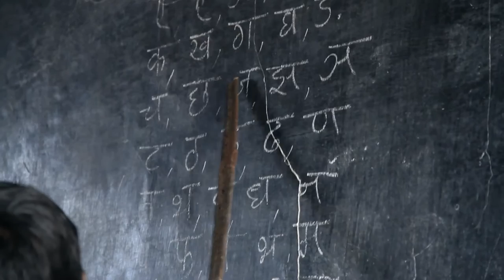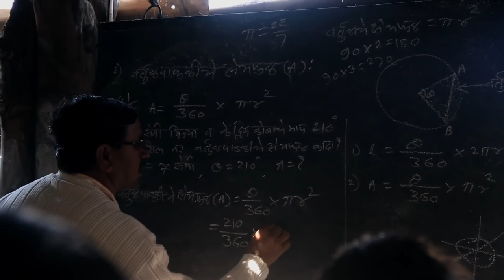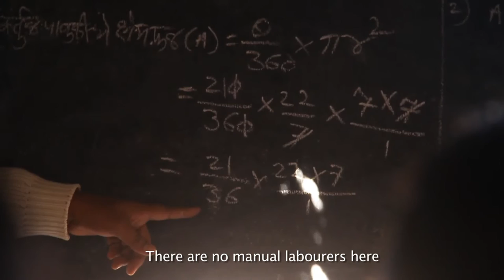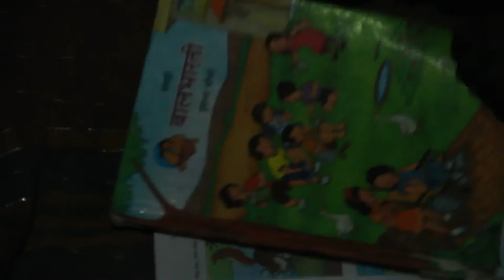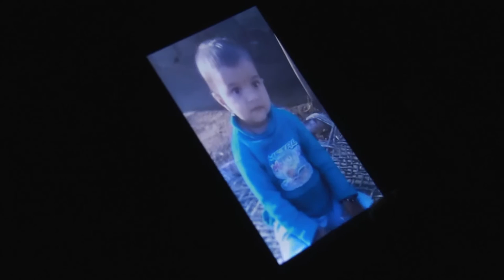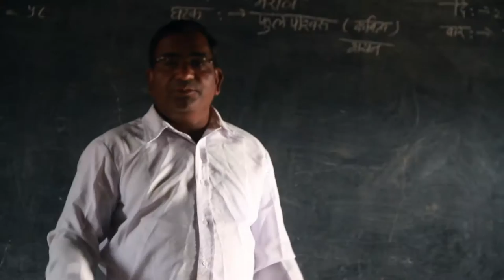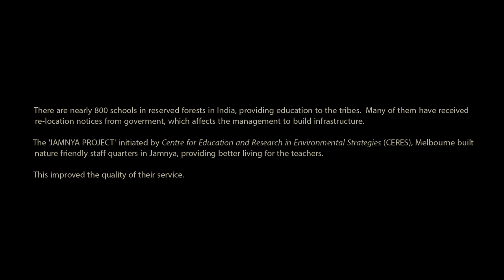Jamnya - Sustainable Housing Project